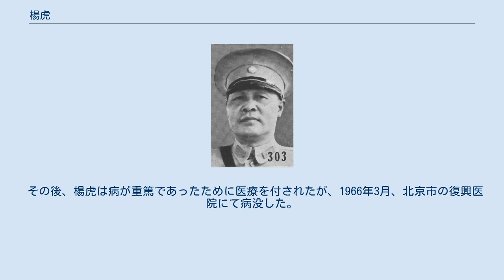楊虎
楊 虎（よう こ、1889年 - 1966年3月）は、中華民国・中華人民共和国の軍人・政治家。
字は嘯天。
 南京将弁学堂を卒業し、中国同盟会に加入した。
辛亥革命の際には、南京攻略戦に参加している。
1913年（民国2年）の第二革命（二次革命）に際しては黄興の参謀を務めたが、敗北して日本に亡命している。
このとき、孫文（孫中山）の秘書を務めた。
 1915年（民国4年）、袁世凱が皇帝を自称すると、楊虎は急遽帰国してこれに与し、江蘇軍総司令、海軍陸戦隊司令兼海軍総司令代理として抜擢された。
しかし12月4日に、楊は軍艦「肇和」を率いて反袁蜂起を決行した。
そのため、当初の袁への服属は偽装であったと見られる。
同月末に護国戦争が本格的に勃発した後、翌1916年（民国5年）には護国軍の長江下遊司令に任ぜられ、陳其美とともに江陰砲台などを攻撃したが、これは失敗に終わった。
 1917年（民国6年）、孫文が護法運動を開始したため、楊虎も広州でこれに加わり、護法軍政府軍事委員に任ぜられた。
翌年3月、護法軍政府参軍処参軍に任ぜられ、後に鄂軍総司令に転じた。
1922年（民国11年）、広州非常大総統府参軍となり、同年に陳炯明が孫への兵変を起こした際には、楊が孫を警護している。
翌1923年（民国12年）4月以降、大本営海軍特派員、大本営参事、大本営海軍処処長を歴任し、海軍の事務を処理した。
1924年（民国13年）には北伐討賊軍第2軍第1師師長に任ぜられている。
 孫文死後、楊虎は蔣介石への接近を図り、1926年（民国15年）に江西で国民革命軍特務処処長に任ぜられる。
楊は清党（中国共産党粛清）工作を一手に引き受け、「人を殺すこと麻の如く、人の恐るること虎の如し」と評されたという。
後に安徽省政府委員も務めた。
1927年（民国16年）に蔣が上海クーデター（四・一二政変）を起こすと、楊はこれに参与し、上海警備司令に任ぜられている。
このときの楊の清党工作は、陳群と共にその殺戮ぶりで恐れられ、またこの時の功績で、蔣と義兄弟の盟を交わしたとされる。
 1928年（民国17年）10月、楊虎は国民政府参軍処参軍に任ぜられる。
しかしこの頃から、楊は過去の自己の功績を大いに吹聴したため、蔣介石から疎んじられることになった。
1931年（民国20年）11月、楊は中国国民党第4期中央監察委員にしか任ぜられ、翌月、党部中央組織委員となる。
しかし、執行委員どころか執行委員候補にすらなれなかったのであり、それまでの楊の経歴から考えれば冷遇とすら言える地位であった。
結局、後の第5期、第6期でも、楊は中央監察委員に留まっており、楊は蔣に不満を抱いたとされる。
 翌1932年（民国21年）に第1次上海事変が勃発すると、楊は上海保安処処長に任ぜられた。
1936年（民国25年）1月、陸軍少将銜を授与され、同年4月には呉鉄城の後任として淞滬警備司令となる。
第二次上海事変に際しては竜華を守備し、味方の戦線崩壊後もなお善く抵抗したとされた。
戦後の1946年（民国35年）7月に陸軍中将に任ぜられ、11月には制憲国民大会代表に選出されている。
1948年（民国37年）2月には、監察院監察委員に任ぜられた。
 1949年に入ると、楊虎は完全に共産党への協力姿勢を示すようになった。
同年4月には、南京を守備していた旧部下と連絡を取り、中国民主同盟（民盟）主席の張瀾と副主席の羅隆基を救出している。
10月1日の中華人民共和国建国式典にも楊は出席し、中央人民政府政務院（後の国務院）顧問に任ぜられた。
 ところが楊虎はこの地位に満足できず、中国人民政治協商会議全国委員会委員になりたがったとされる。
そして不満を抱いた末に、蔣介石や重光葵宛に密書を送って大陸反攻を唆そうとした。
密書は発送前に当局に発見され、楊は逮捕される。
1958年から裁判にかけられ、最終的に執行猶予2年ながらも死刑判決を受けてしまった。
 その後、楊虎は病が重篤であったために医療を付されたが、1966年3月、北京市の復興医院にて病没した。
享年78。